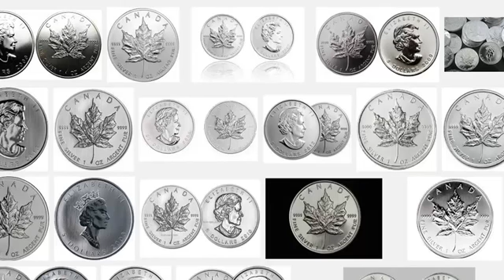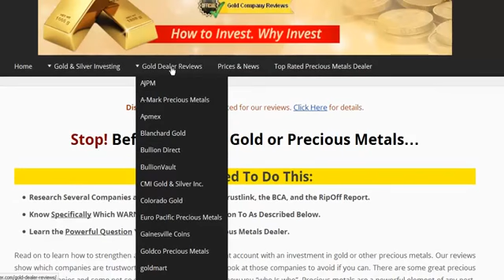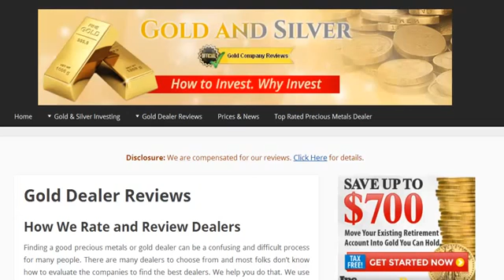Investing in Silver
Investing in silver is a popular way to store wealth. Buying and selling silver requires a top-tier dealer to ensure good value. See all the best silver dealers here...